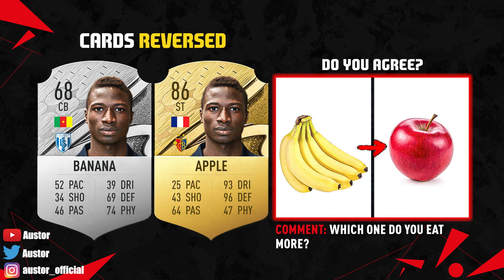POV: IF Footballers Cards Were REVERSED! 💀😲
FIFA 23 POV: IF Footballers Cards were Reversed! ft. Ronaldo, Messi, Can, Haaland, King! FIFA Facts & EA Logic in FIFA History with POV saddest Football Players name were reversed cards FIFA Respect next FIFA (FC 24)world cup 2022! With FIFA 22 Clubs like Manchester United, Barcelona, Arsenal!

Today's Video is about: POV Football Players if they had reversed in FIFA 23 in FIFA 24 EA Sports FC 24, memes ishowspeed live seen last shorts month, seen in football highlights & all the best FIFA Fun Facts & Football Fun Facts from clubs like, Barcelona, Chelsea, PSG, but also Leeds United & Manchester City! My FIFA Guys futcrunch, bford, danny aarons, Football Info, Hyperx abdyudaya, dervaoo, Data FC, Daliwal, Razzhd! Never miss anything about your favorite sports football/soccer! Provided by Austor!

Haaland 5 Goals
POV Saint-Maximin
Ndicka Meme
Partey Arsenal
Cancelo FC Bayern
Ronaldo Drinkwater
Jesus Arsenal
Wagner Love Fenerbahce
Heung Min Son Daughter
Kind Queen Football
Emre Can Meme Liverpool
Kyle Walker Meme
FIFA Cards Reversed
Ronaldo Al-Nassr Highlights
Cards Reversed What the Hell